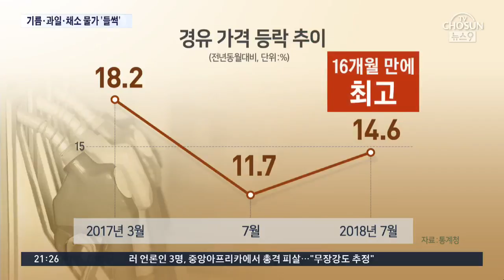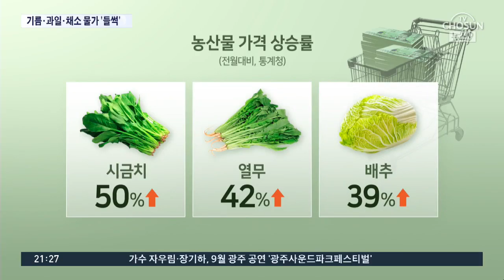폭염에 숨 막히는데…생활 물가도 숨 막히게 오른다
다음 뉴스입니다. 기록적인 폭염에 요즘 생활물가가 숨 막히게 뛰고 있습니다. 기름값, 채솟값, 과일값이 하루가 다르게 오르고 있고 여기게 전기요금 걱정까지 겹쳐 서민들이 더 더욱 밤잠을 설치고 있습니다.